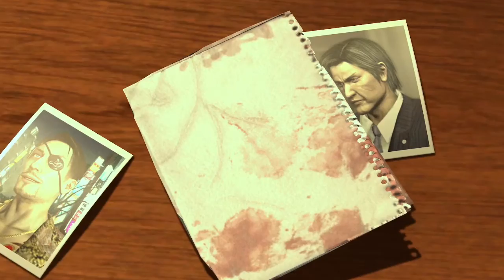WillofGame: Yakuza 3 (Part 3 Sort of)